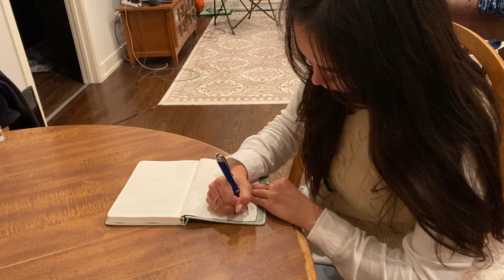dietitian vs nutritionist: is there a difference?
STAY SAFE & EDUCATED !! The world of misinformation is absolutely wild, especially when it comes to nutrition (and it’s often $$$ driven).

✰ SOCIAL ✰
instagram (for more bts) ➤ @emsnovellas

my favorite books rn
my cooking essentials

✰ ABOUT ME ✰
what’s my name? emily
where do I live? chicago
what am I reading right now? caught up by liz tomforde
what’s my go-to meal atm? some variation of crispy tofu

tags lol: The Difference Between a Dietitian and Nutritionist, What’s the Difference between a Dietitian and Nutritionist?, RD vs Nutritionist, RDN, Registered Dietitian, Registered Dietitian Nutritionist, University, College, Dietetic Internship, Clinics, Medical Professional, Healthcare, Healthcare Professional, Misinformation, Debunking Nutrition Myths, My Dietetics Story, My Dietitian Journey